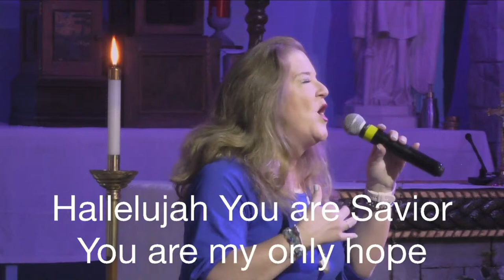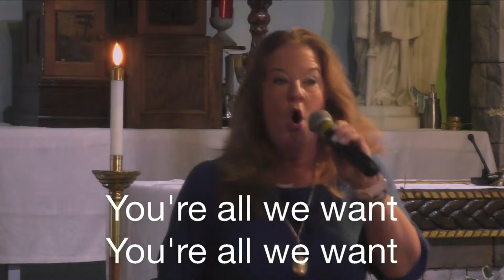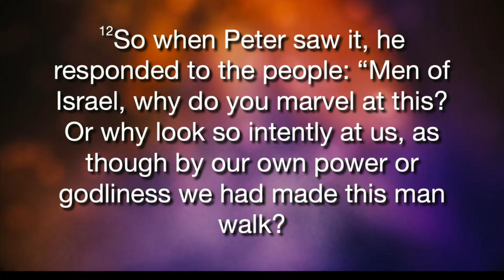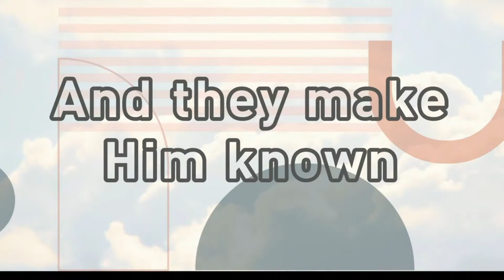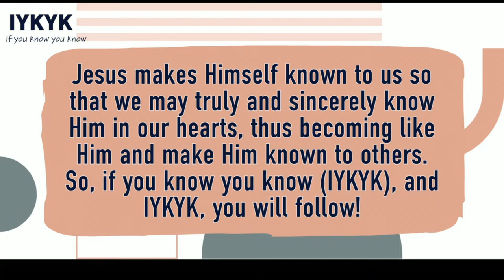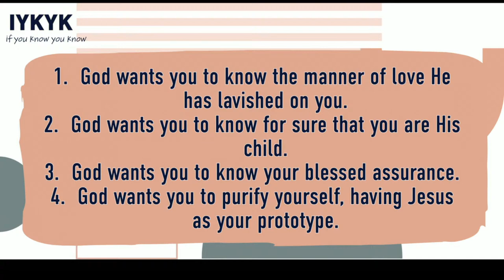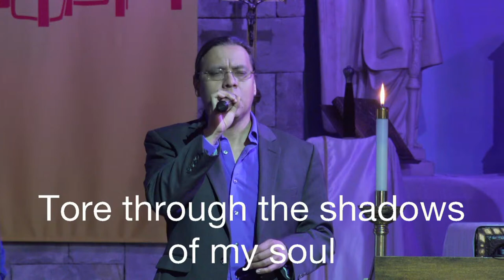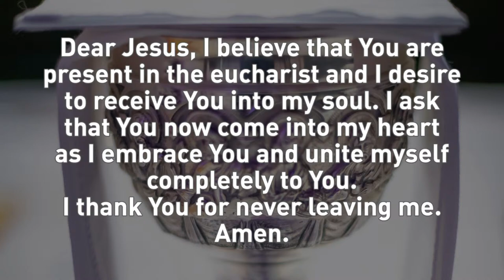God loves you, has purpose for you, and is with you today. 9 am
Intercessor Church is a Christ-centered, multicultural church reaching people where they are, building disciples, and impacting our communities. We believe that everyone is welcome here, no matter what your background or beliefs. We are a place where you can come to connect with God, grow in your faith, and serve others.

Our live-stream worship services are a great way to experience the power of God and connect with our church community. We offer two services each Sunday morning at 9am and 11am EST. You can watch our services live on our YouTube channel or on our website.

We hope you'll join us for worship this Sunday!

Here are some of the things you can expect at our live-stream worship services:
Powerful worship music
Inspiring messages from our pastors
Opportunities to connect with others in our church community
A chance to experience the presence of God